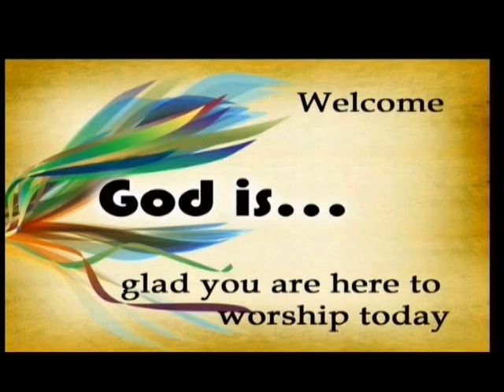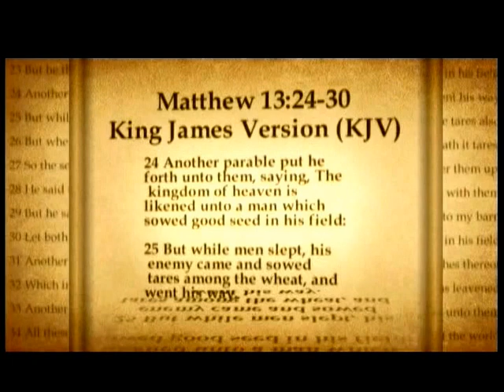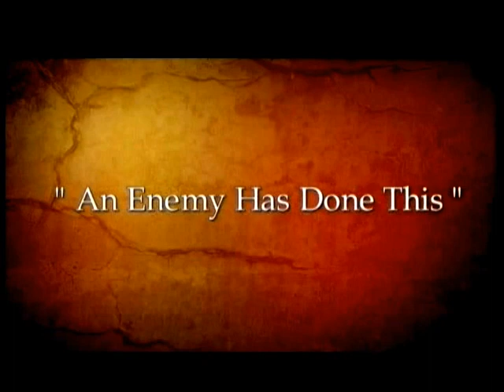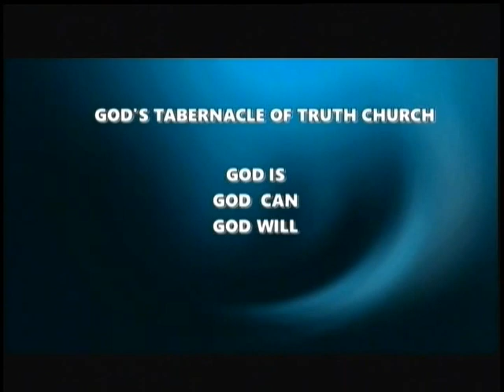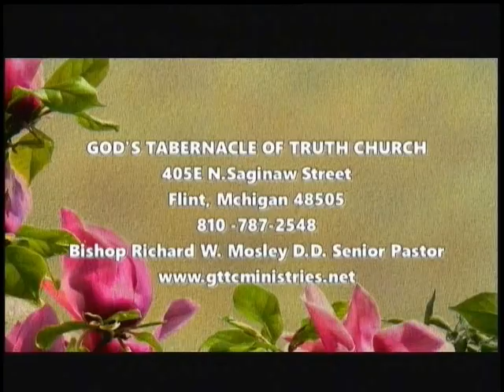An Enemy Has Done This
August -2-2015
SERMON TITLE: AN ENEMY HAS DONE THIS
SCRIPTURE REFERENCE: MATTHEW 13;24

Bishop Richard W. Mosley is the Founder and Senior Pastor of God's Tabernacle of Truth Church located in Flint, Michigan.
GOD'S TABERNACLE OF TRUTH CHURCH
4056 N. SAGINAW STREET
FLINT, MICHIGAN 48505

FaceBook fan pages: GOD'S TABERNACLE OF TRUTH CHURCH